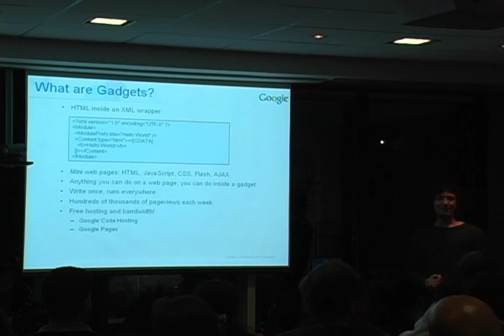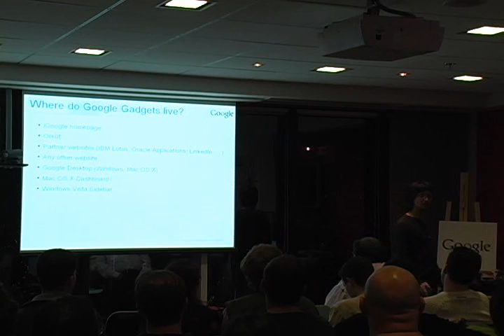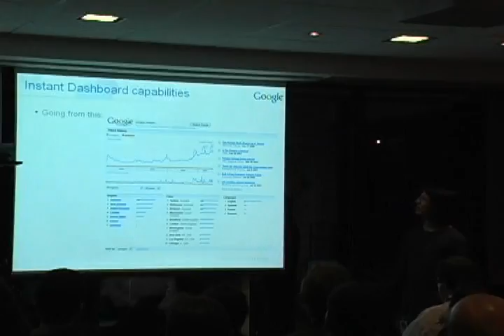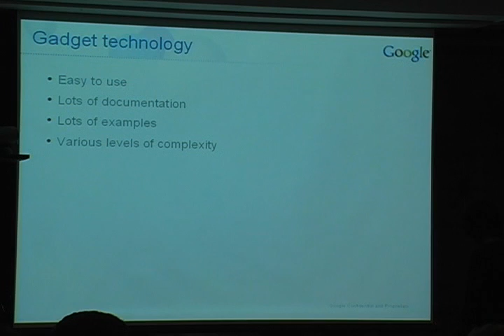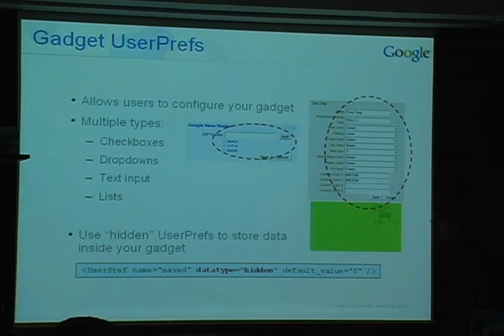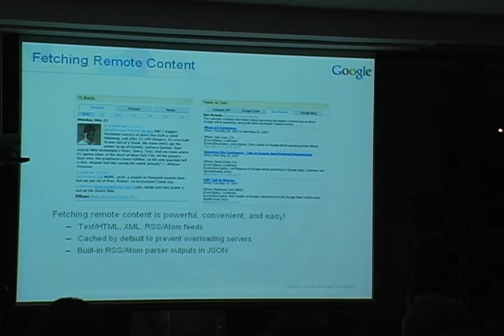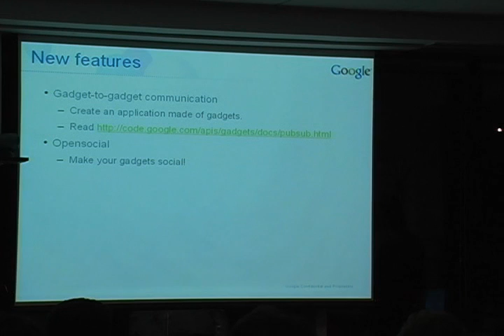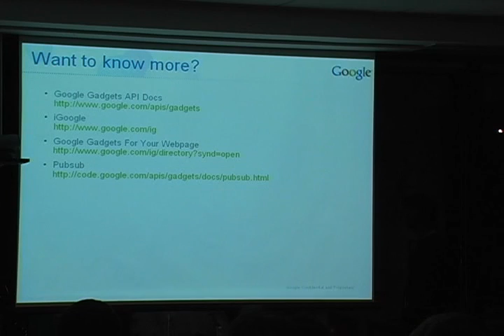Google Developer Dinner @ Tel Aviv - Gadgets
TechTalk about Gadgets in the Tel Aviv Google office developer's dinner.